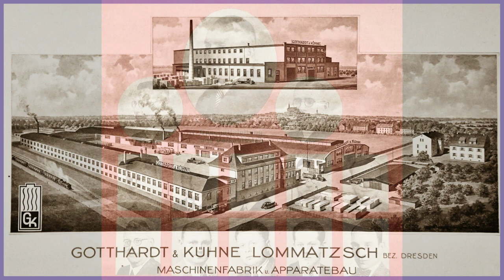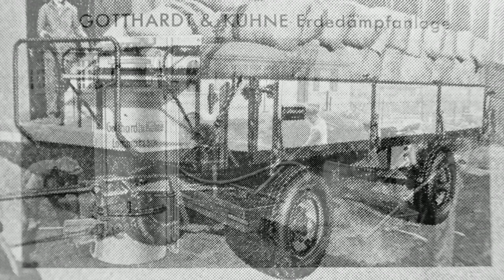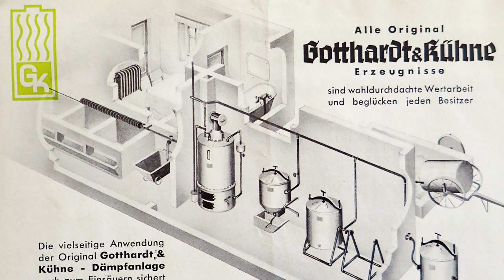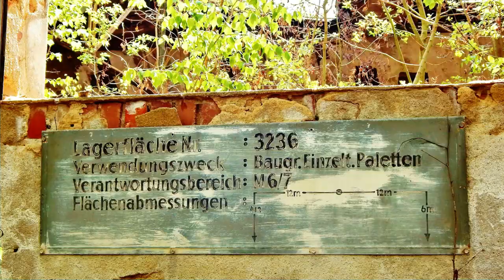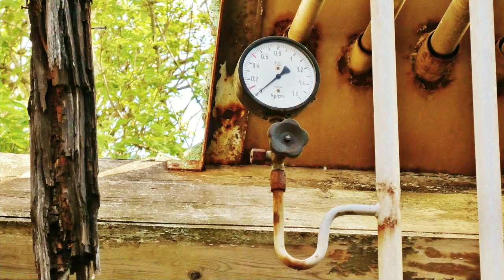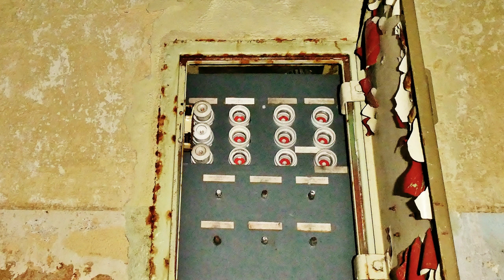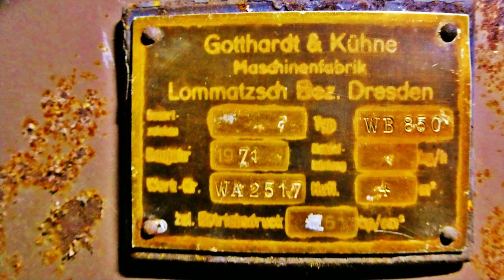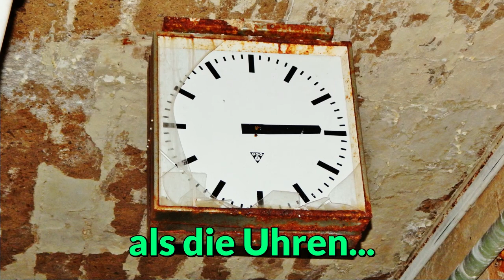Gründungsjubiläum der ehemaligen Firma " Gotthardt & Kühne" 2019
Im Jahre 2019 war es 100 Jahre her,seit die Lommatzscher Firma Gotthardt & Kühne gegründet wurde.Seit der "Wende",die auch diesem Betrieb das "Aus" brachte, ist das Gelände Vandalismus,Schrott-Dieben,Sprayern und der Natur preisgegeben und nun bietet der einst so traditionsreiche Betrieb ein Bild des Jammers.